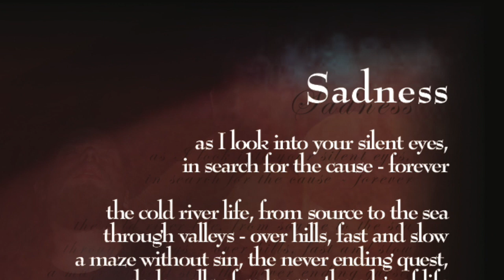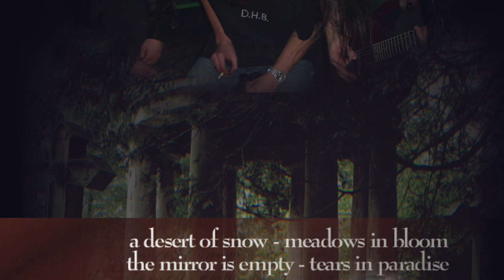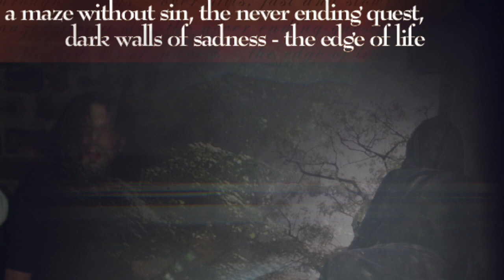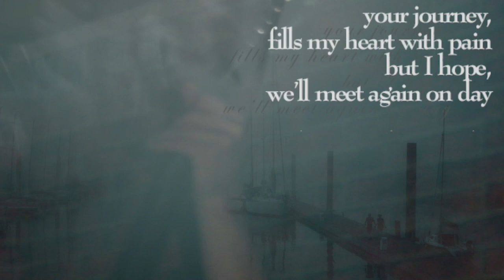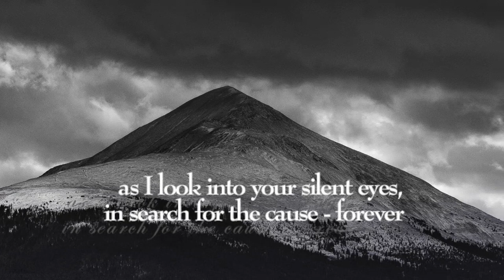Sadness (Dead Heart Bleeding - Angels Grief)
This is a song from the second album "Angels Grief" from 2003 by my band Dead Heart Bleeding. The band does not exist anymore but the music should live on.
This song was written by our other guitar player C.M., like most DHB songs.
Can you find the typo in the booklet lyrics... again.

Sadness Lyrics:

as I look into your silent eyes,
in search for the cause - forever

the cold river life, from source to the sea
through valleys, over hills, fast and slow
a maze without sin, the never ending quest
dark walls of sadness - the edge of life

a desert of snow - meadows in bloom
the mirror is empty - tears in paradise

sadness, why must we die?

and I am drowning, drowning in your tears
and I hear the whispers of death calling me

your journey,
fills my heart with pain,
but I hope,
we'll meet again one day

sadness, we have to die